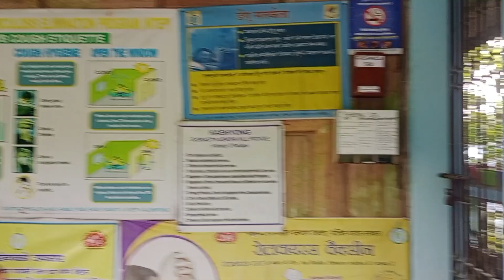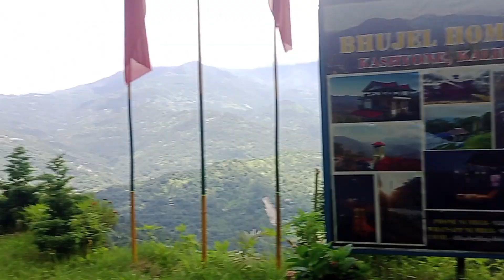Day vlog| Health updates of appa|hirera goko🥴| Fun time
Thank you @RFM_NCM for the songs and musics. it really helps us.